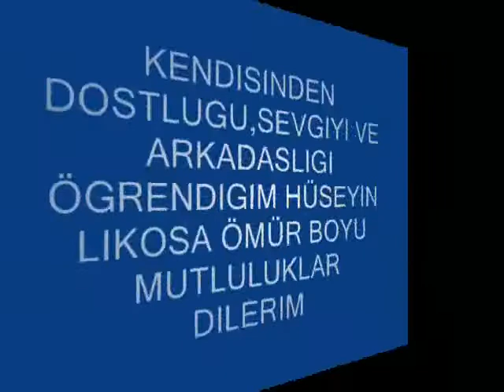HÜSEYIN LIKOS RESIMLERI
DEGERLI DOSTUM HÜSEYIN LIKOS UN RESIMLERI

Kendisine bir ömür boyu saglik,huzur ve mutluluk dolu bir ömür diliyorum